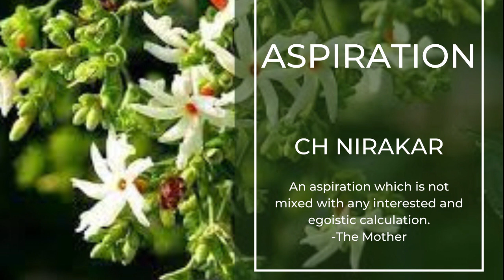Aspiration N18032008 Question Answer II Ch Nirakar